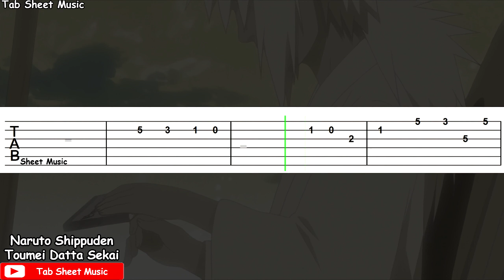Naruto Shippuden OP 7 - Toumei Datta Sekai Guitar Tutorial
Naruto Shippuden Opening 7 Guitar Tutorial

Anime: Naruto Shippuden
Song: Toumei Datta Sekai
Performed by: Motohiro Hata